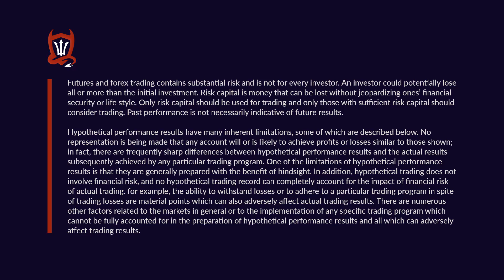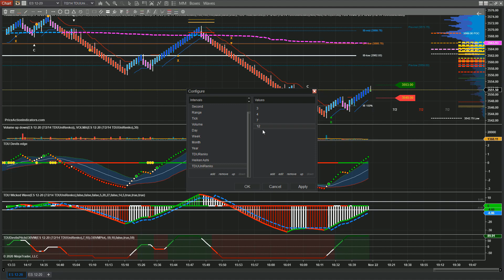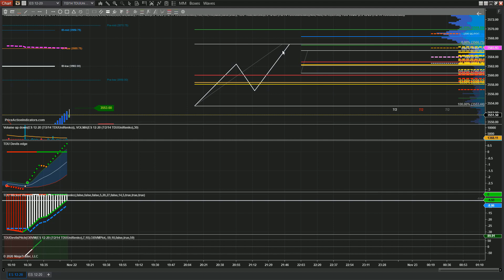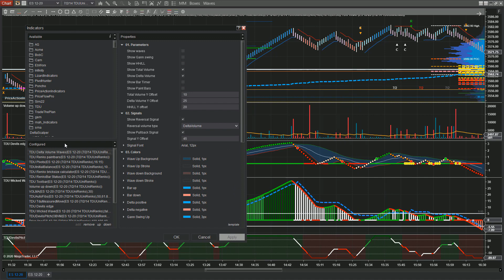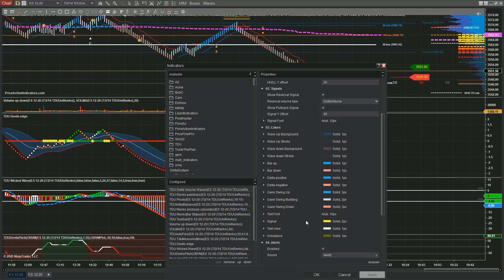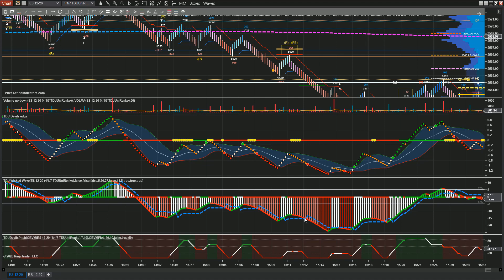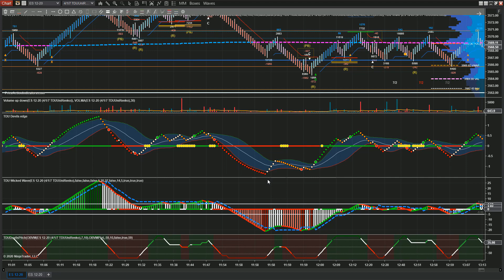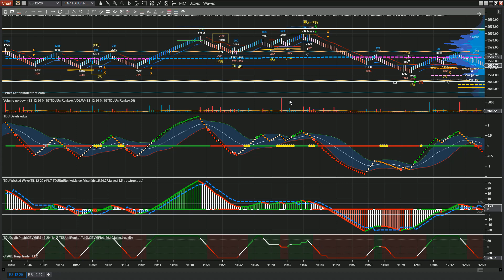Trade Devils Power Trio for Day Trading.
Futures, Forex and Cryptocurrency trading contains substantial risk and is not for every investor. An investor could potentially lose all or more than the initial investment. Risk capital is money that can be lost without jeopardizing ones’ financial security or lifestyle. Only risk capital should be used for trading and only those with sufficient risk capital should consider trading. Past performance is not necessarily indicative of future results.